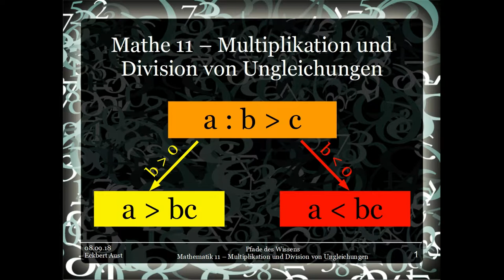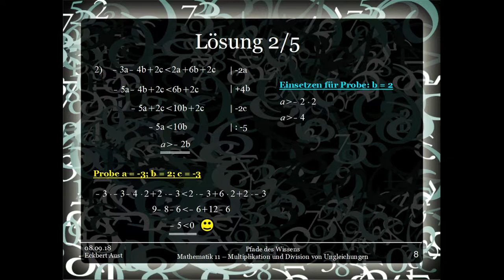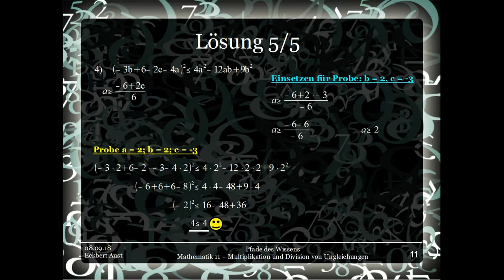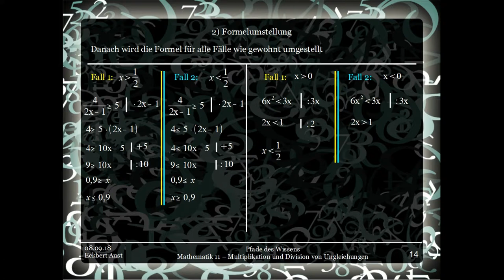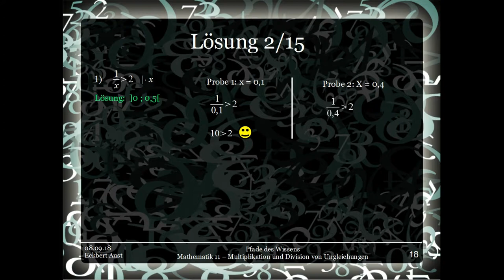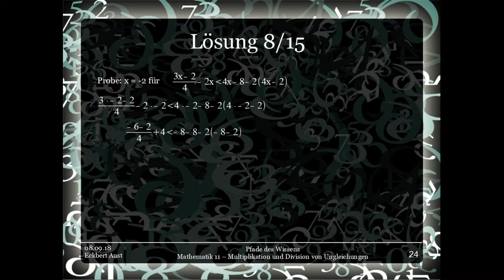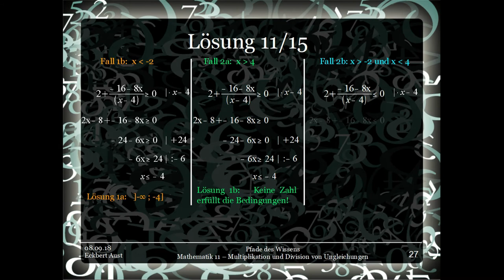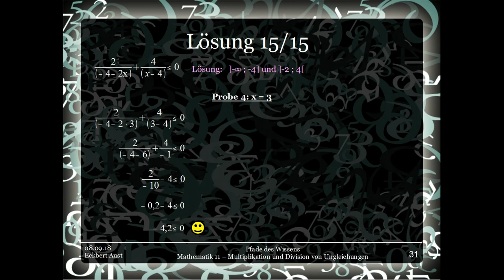Mathematik 11 - Multiplikation und Division von Ungleichungen